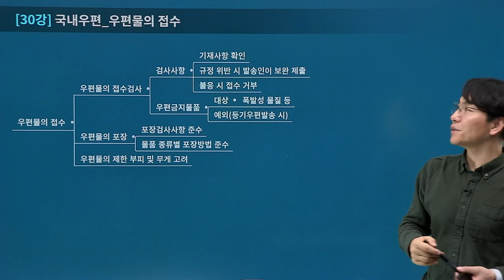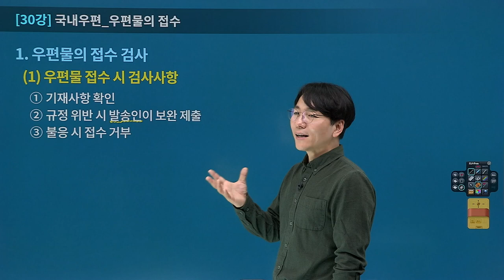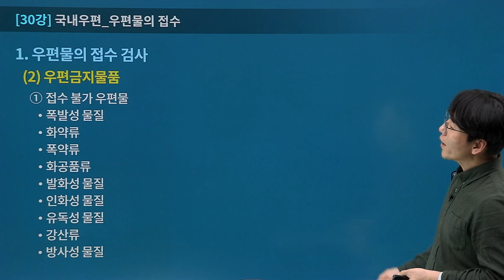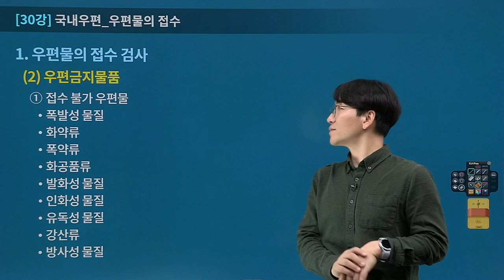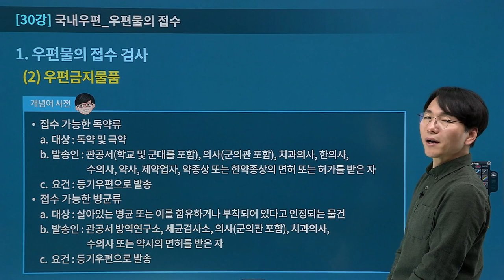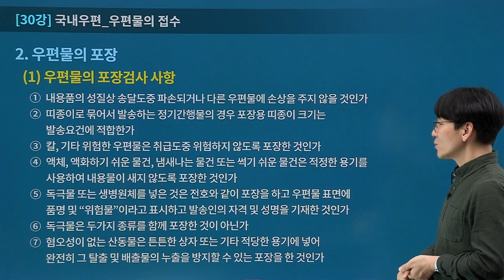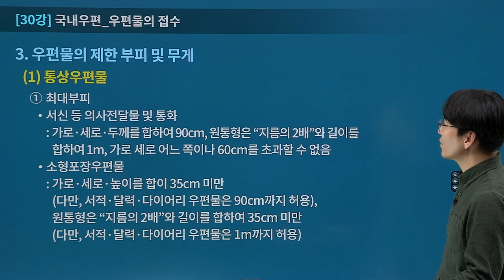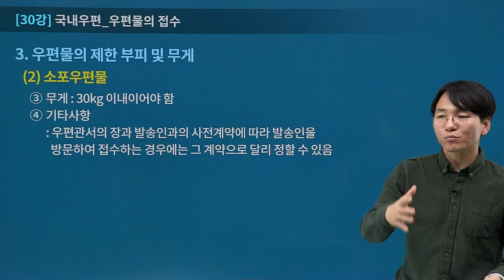[유상통] 이종학T 2024 우예보 기초특강 '구조와 틀' 30강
2024 우예보 기초특강 '구조와 틀'

📌기초특강이란?
1. 우편일반, 예금일반, 보험일반 과목에 대한 구조 파악과 과목 전체적인 틀을 형성
2. 과목 전체의 숲(윤곽)을 이해하고, 핵심 키워드에 대한 개념어 학습

- 전체 구조를 이해하고, 각 단원마다 반드시 알아야 할 개념어를 확인
- 기본 이론을 준비하는 기초가 되는 강좌
- 새로운 학습법을 통해 생소한 과목인 우편일반과 예금일반 과목의 틀을 일목요연하게 정리
- 과목 비중이 늘어나고 있는 우편&예금 일반 과목을 친숙한 과목으로 만들어 계리직 공무원 시험의 첫 발을 산뜻하게 내딛을 수 있도록 도와줌

📌강좌 특징
1. 마인드맵을 토대로 작성된 뼈대노트(교안)를  활용하여 강좌 진행
2. 전반적인 틀을 잡아내면서 그 안에 담겨 있는 새로운 용어에 대한 개념학습을 한꺼번에 진행.
3. 강의를 듣고 복습을 할 때에도 절대 길을 잃지 않도록 세세한 내용보다는 넓은 시야를 확보하는데 초점을 맞춤

✔ 2024년 대비 발표된 우편&예금일반 학습자료를 바탕으로 이론을 완벽하게 정리!
✔ 우편, 예금, 보험의 전체 구조와 틀을 확인하여 효율성 UP!

2024 계리직 합격을 위해 '우예보' 과목 고득점을 향한 발걸음을
이종학 선생님의 기초 강의와 함께 시작해 보세요!